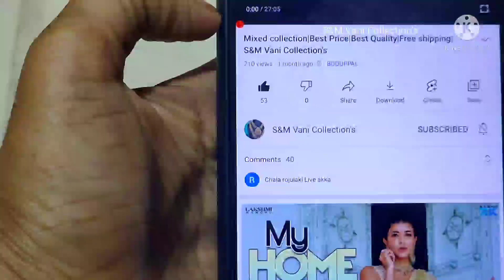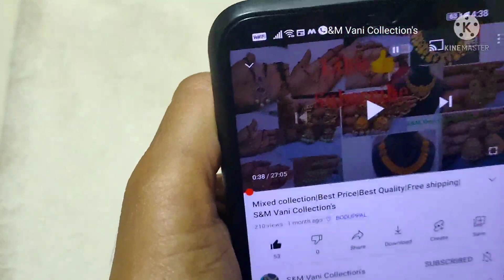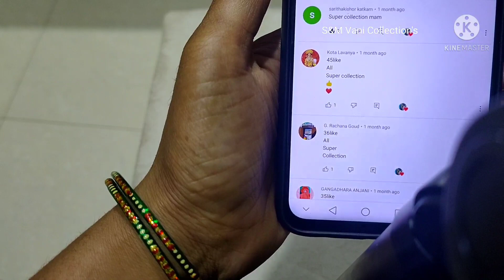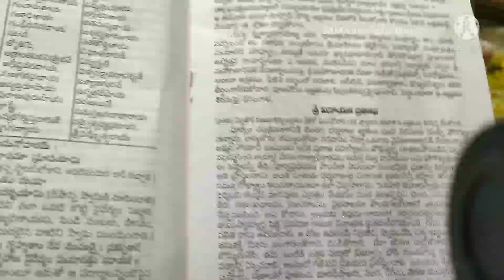వినాయక చవితి పూజ విధానం | గణేష్ చతుర్థి పూజ |S & M Vani Collection's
welcome to S &M Vani Collection's